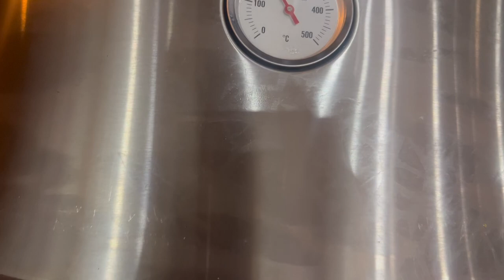Lu nướng gà vịt phi 80 inox đôt bằng than